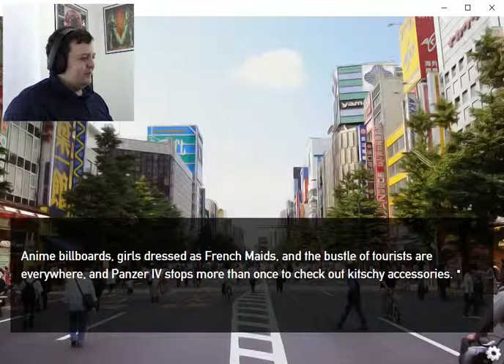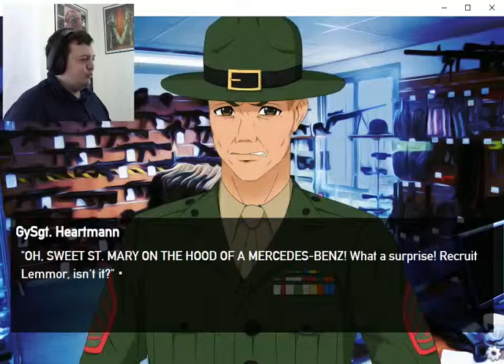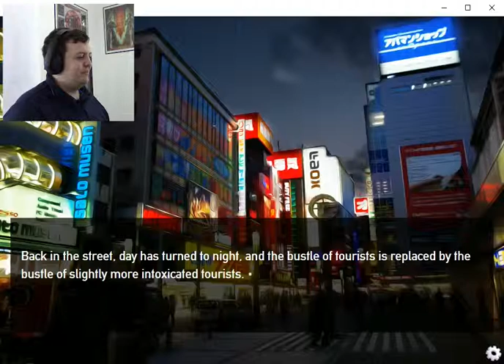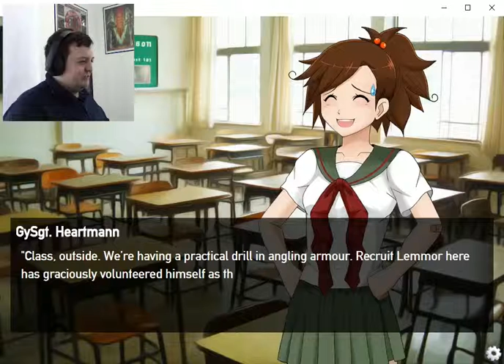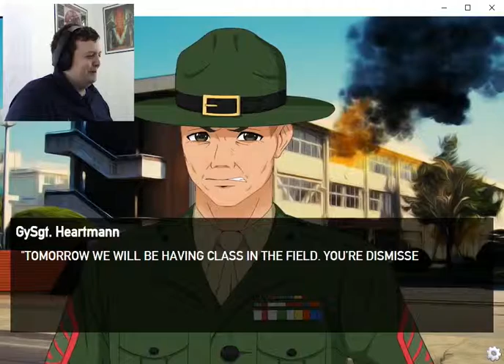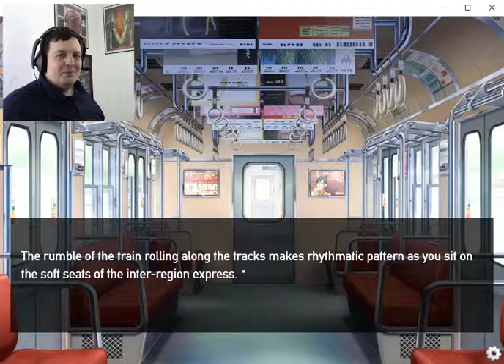SERGEANT'S SECRET - Let's Play Panzermadls - Tank Dating Simulator Part 2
Can YOU survive a tank shot to the face?!? Well let's find out if our friendly non-tank recruit Erwin can...

After learning that he has applied to a literal Tank school, Erwin sets out to find some field manuals so he can learn to fit in better with his new classmates. After enlisting Panzer's help, he finds his teacher with some suspicious materials.

If that's not enough, the teacher now expects Erwin to perform tank maneuvers out in the field. Oh boy...

Also Like our FACEBOOK page to see some behind, the scenes info and updates

House Made composed/produced by Mike Vekris provided by freesoundtrackmusic.com